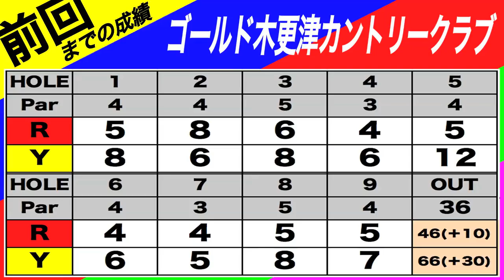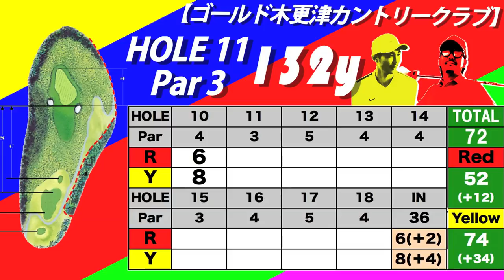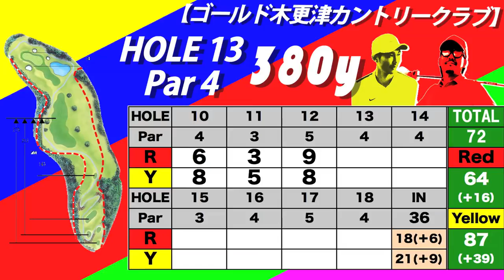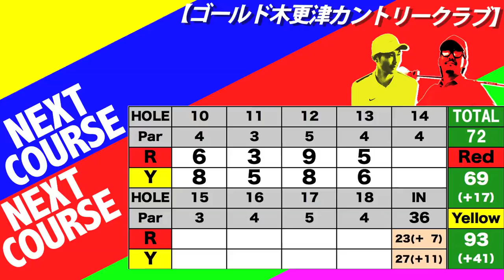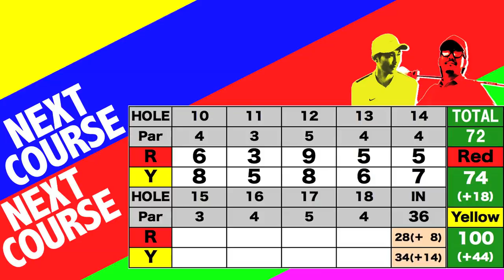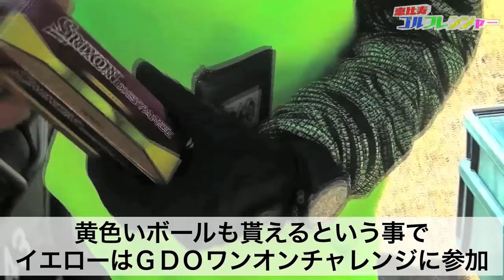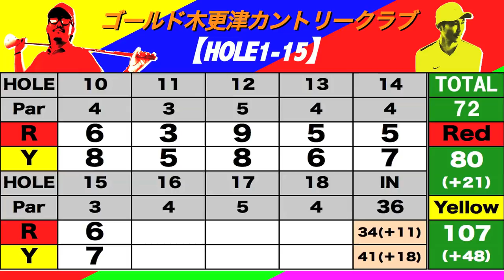ゴルフあるある奮闘記④ 【恵比寿ゴルフレンジャー】